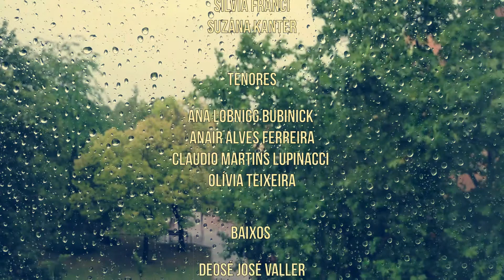Vincolo di Sangue (Pealo de Sangue) - Coral Ítalo-brasileiro RS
Vincolo di Sangue (Pealo de Sangue)
Música de Raul Ellwanger
Versão em italiano: Hércules Grecco
Arranjo vocal: Manuel Abreu

Coral Ítalo-brasileiro RS
Maestro Marcio Buzatto
Piano elétrico: Marcio Conrad
Participação especial: Raul Ellwanger

Edição de áudio: Gerson de Souza
Edição de vídeo: Ana Bubinick

2020